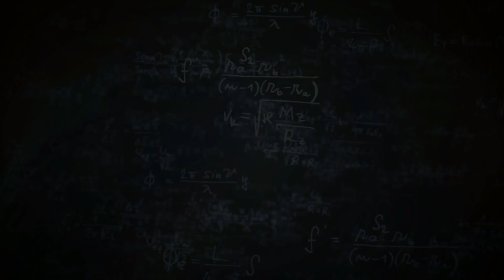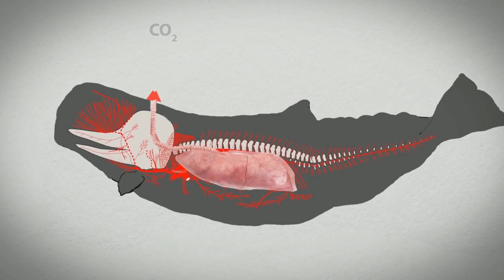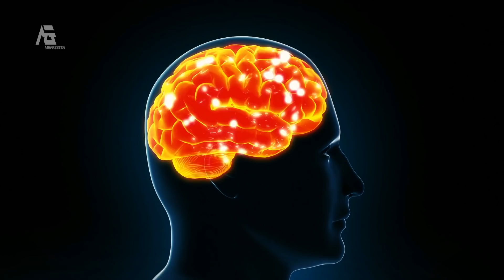INILAH ALASAN KENAPA GAK ADA YANG TIDUR DI DALAM LAUT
Ketika sedang menyelam di perairan Mediterania, Stephane Granzotto, seorang fotografer dan filmmaker asal Perancis berhasil mendokumentasikan paus sperma dan gak disangka-sangka menemukan pemandangan yang enggak biasa. Kawanan paus itu berdiri di dalam air tanpa bergerak, benar-benar hanya berdiri saja seperti sedang tidur.
Tapi kenapa paus sperma itu melakukannya? Padahal kan gak ada yang tidur didalam laut?

Thanks to :
Discovery UK
Canon Europe
Susan Bird
National Geographic
Wildest Africa
funnyplox
BBC Earth
ExpectThings
stepore
Nat Geo WILD
Tracey Rogers
EVNautilus
Shawn Heinrichs
theytrebel
Dakeyras91
Zenger
Dive Hard
Susan Long
SZtv
Monterey Bay Aquarium Research Institute (MBARI)
Creative Pet Keeping
dstv asia
Benjamin Deutschle
Turbulence
Vera Brannen